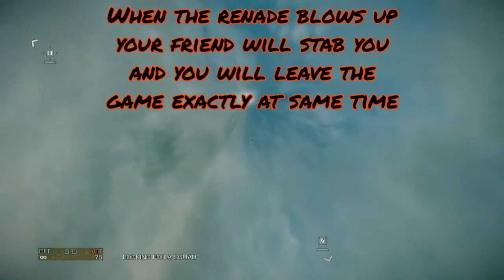BFBC2 :"Flying" Tricks And Gliches Part4 (Fly Glich In Vietnam ) Anti Gravity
Description: how to fly like super man in bad company 2..
Tutorial to explain how to make the glich
Thank to Boaro94 ho help me making this video
I apreciate if you subscrive and Like my videos, is a lot of work to make the videos, if you like the video please put Like on it..
Support Teams: R line
Thanks